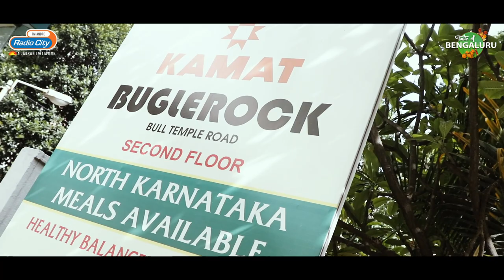Jowar Bhakri Meal @Kamat Bugle Rock | Taste of Bengaluru I Radio City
tasteofbengaluru rotti uttarakarnatakafood foodreview bengaluru foodlover bengalurufoodreview Watch the video of RJ Rajas' food tour is to this amazing place called "Kamat Bugle Rock" located near BMS College of Engineering, Basavanagudi, Bengaluru, Karnataka 560004. This Place serves one of the finest Uttar Karnataka Food also . There are varieties here with finger licking taste is the must to be tried Watch the video for more!